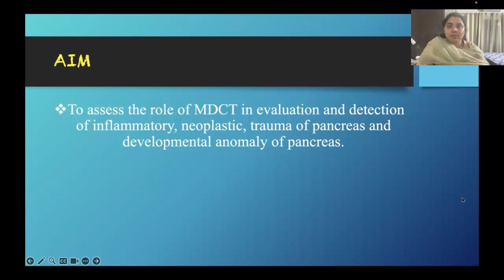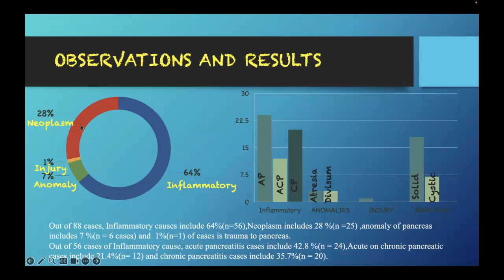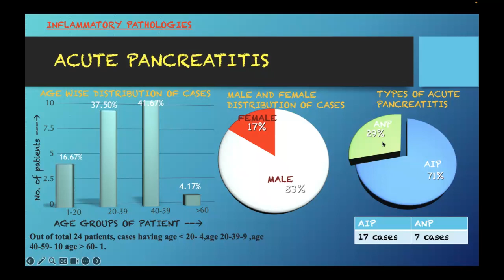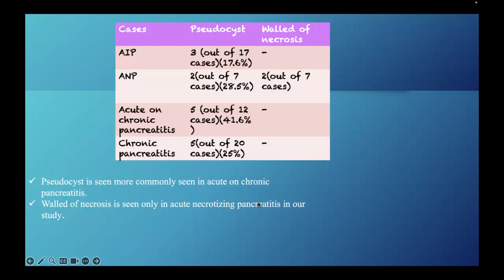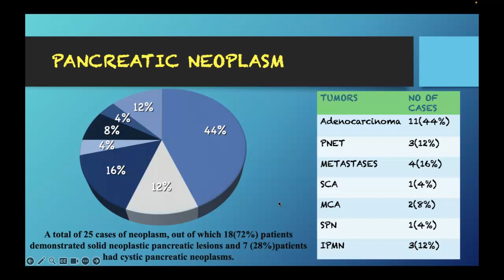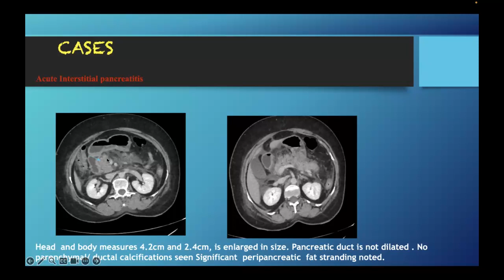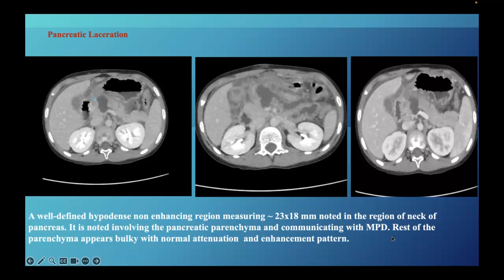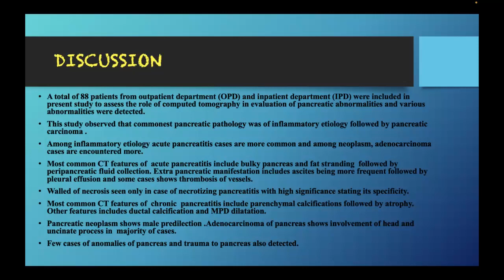CTBUZZ2023: Dr. Afnija Abdul Azeez: ROLE OF MDCT IN EVALUATION OF VARIOUS PANCREATIC ABNORMALITIES.